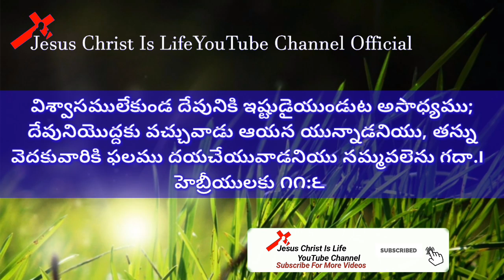Sunday Bible Verse of the Day Tamil Date:17/02/2019 mp4